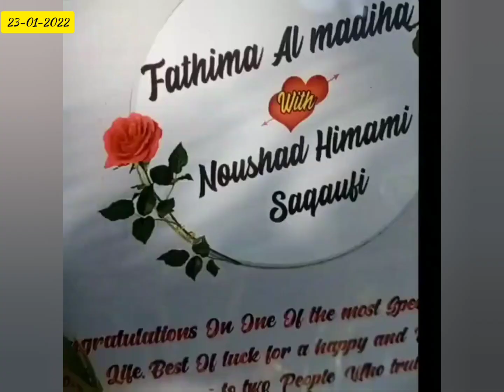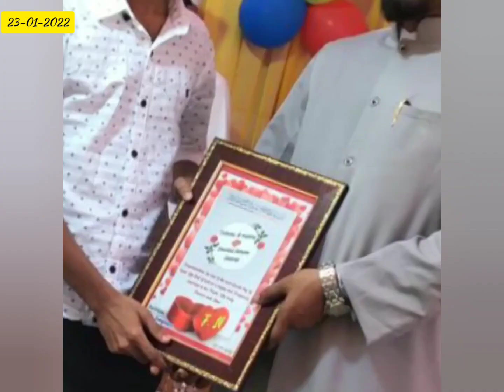Sweetest movement💞 | 1st Wedding Anniversary😍 Noushad Himami Saqafi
Sweetest movement💞 | 1st Wedding Anniversary😍